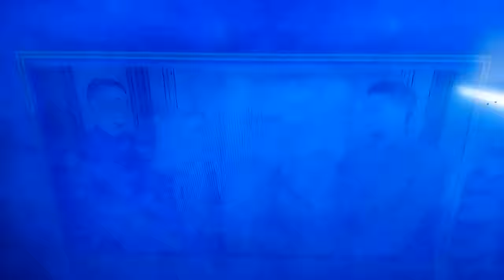WAG Sues Man Who Saves Her Life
This is typical of many White American girls (WAG); selfish, spoiled, racist and dangerous. When you see an American blonde who is choking or in need of medical help if you help her, she might sue you.  Beware. I had this happen to me twice. There is no woman on earth as arrogant as an American woman.

Should American men start ignoring WAGs and if they are in trouble -  let them die?

Would you let a WAG die?